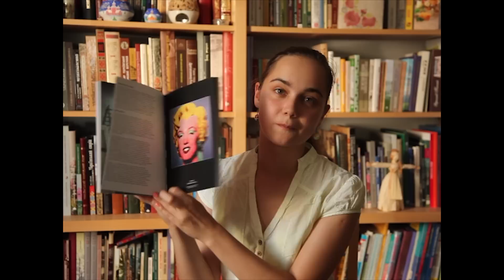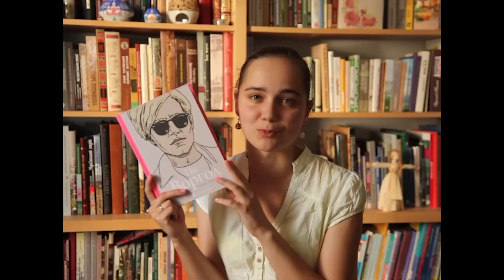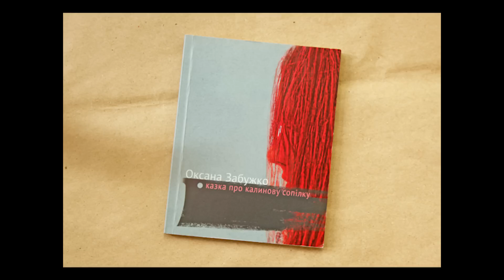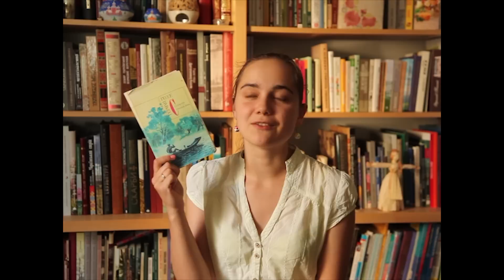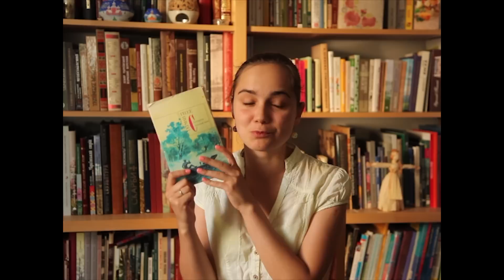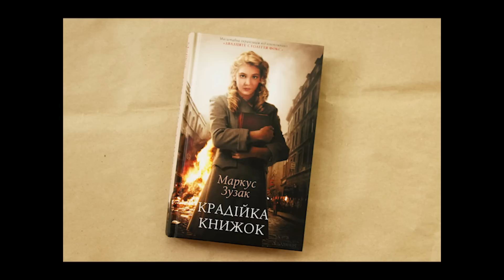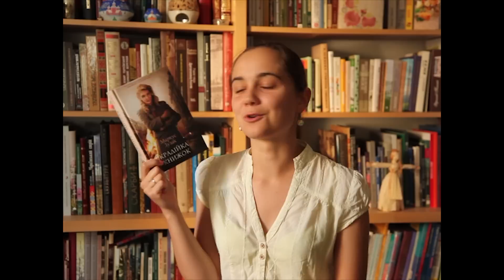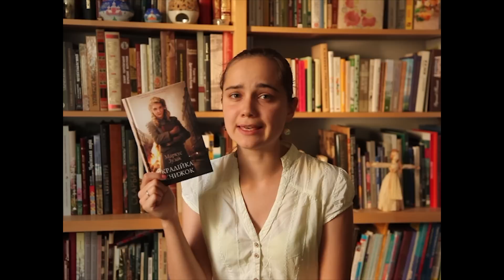Прочитане за червень: Воргол, Марі Кондо, Забужко, Гессе, Зузак/Read in June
Мій червень у книгах!

Книги, про які я розповідаю:
1.  Інґрем Кетрін. Це Воргол
2.  Марі Кондо. Викинь мотлох із життя! Мистецтво прибирання, яке змінить вас назавжди
3. Оксана Забужко. Казка про калинову сопілку
4. Герман Гессе. Сіддхартха. Степовий вовк
5. М. Зузак. Крадійка книжок